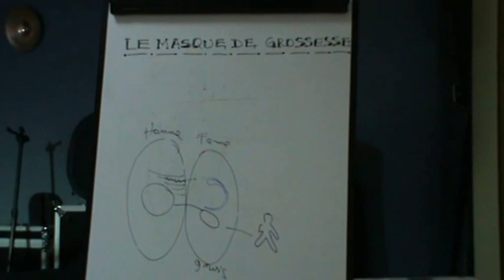LE POURQUOI DU MASQUE DE GROSSESSE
PENDANT LA GROSSESSE LA FEMME NE CONTROLE PLUS SON COMPORTEMENT, ELLE EST COMMANDEE PAR LA SEMENCE QU'ELLE PORTE